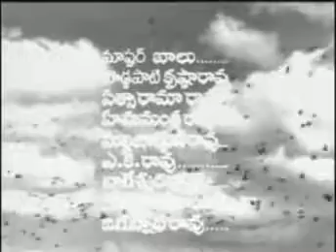2 in 1 song of the day 07-01-2023 payaniche o chiluka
payaniche o chiluka